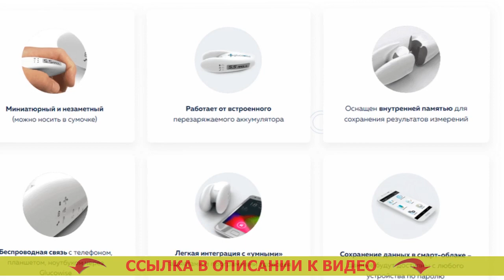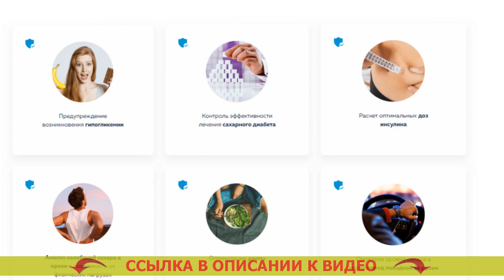🌡 КАКИЕ ТЕСТ ПОЛОСКИ ПОДХОДЯТ К ГЛЮКОМЕТРУ АЙЧЕК 🔴 КАК ОПРЕДЕЛИТЬ САХАР В КРОВИ БЕЗ ГЛЮКОМЕТРА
👍 GLUCOWISE - НЕИНВАЗИВНЫЙ ГЛЮКОМЕТР! ЗАМЕРЯЕТ УРОВЕНЬ САХАРА В ЧЕЛОВЕЧЕСКОЙ КРОВИ БЕЗ ПРОКАЛЫВАНИЯ ВАШЕЙ КОЖИ!

= Высокая точность измерения.
= Экономность на тест-полосках (они не потребуются).
= Модернизированное поколение лечебных приборов.

Чем чаще вам придется мерить степень глюкозы в крови, тем более сможете знать о личном здоровье.
По медицинских учреждений, в нашем обществе, где сахарный диабет может стать весьма частой болезнью, глюкометр, в такой же степени как тонометр (инструмент для измерения артериального давления), обязан быть в каждой семье.

Glucowise – первый глюкометр, устанавливающий уровень сахара в человеческой крови без боли.
В противоположность классических глюкометров, Glucowise измеряет уровень сахара в крови через кожу человека, не повреждая ее. Для замера необходимо лишь устроить аппарат промеж большим и указательным пальцами либо на мочке уха. Сколько стоят полоски сателлит экспресс. Девайс транслирует слабые радиоволны, проведение которых выполняется через ткани и находящиеся в ней сосуды. One touch инструкция. Электродатчик, принимающий волны, определяет количество сахара в человеческой крови на капиллярном уровне. Принцип действия глюкометра.

Что о Glucowise заявляют доктора?
«Безусловно, если уж вы страдаете от сахарного диабета первого или второго вида, тогда вам важно точно знать колебания сахара в крови человека в течении целого дня. Акучек глюкометр какой лучше. Это влияет на результативность лечения и надежного предупреждения опасных следствий сахарного диабета, а еще выбор лучших порций инсулина. Глюкометр бесплатно для диабетиков 2023. Чем больше измерений, вы будете сделать, тем яснее будет картина проистекающего в вашем организма для вас лично и вашего доктора. Лекарства от сахарного диабета второго типа.

Раньше количество замеров ограничивалось тем, что техника эта была довольно болезненной, и конечно тем, что любое диагностирование запрашивало конкретных расходов (на приобретение тест-полос, которые сейчас стоят дорого). Мерить сахар в крови цена. Glucowise может дать возможность целиком урегулировать данную проблему. Глюкометр accu chek active инструкция. При помощи данного глюкометра можно замерять уровень глюкозы в крови настолько часто, как это требуется. Анализатор холестерина и глюкозы. Данное устройство я, вне всяких сомнений, советую всем без исключения диабетикам». Глюкометр купить в украине.

Какие тест полоски подходят к глюкометру айчек Какие тест полоски подходят к глюкометру айчек .